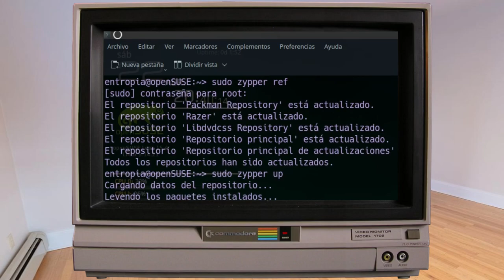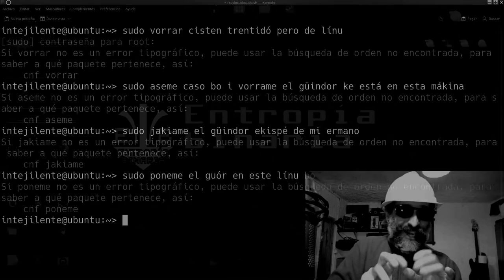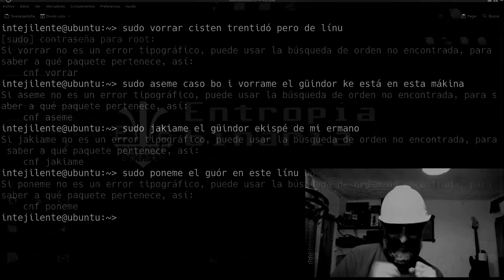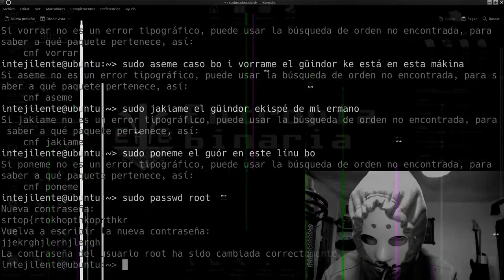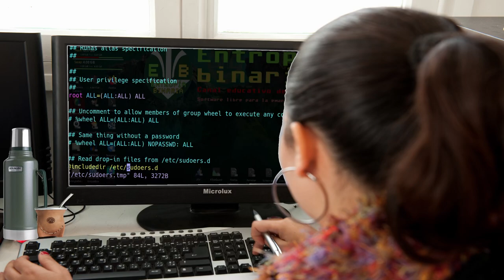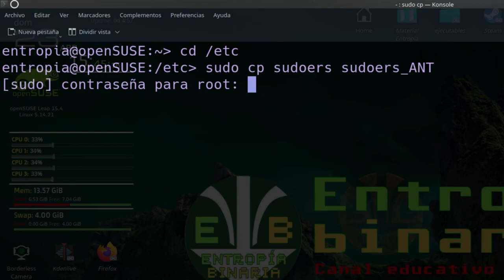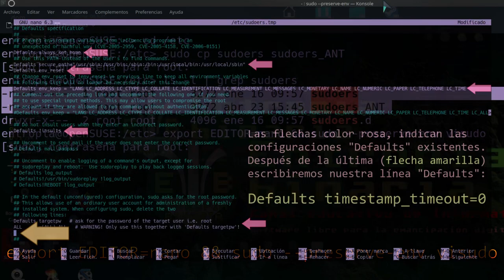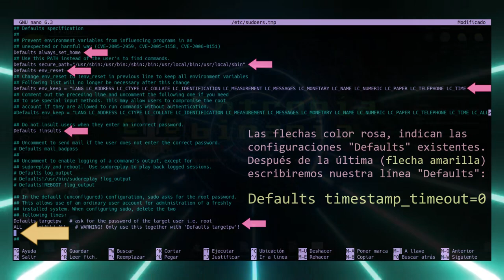Muy importante ajuste de seguridad y privacidad en sistemas tipo UNIX (Linux): ajuste "sudo timeout"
Aprende a configurar los intervalos de tiempo al introducir la contraseña de "root" en sistemas UNIX.

Queremos agradecer a @addisonzp por la música de piano (2:22 a 4:15).
We want to thank to @addisonzp  for the piano music (2:22 to 4:15).